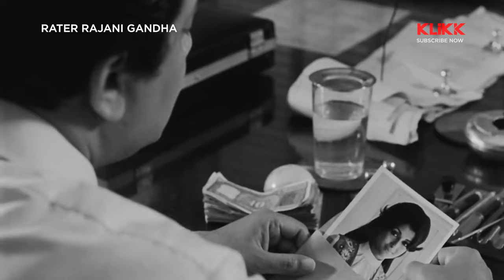Rater Rajani Gandha | Trailer | Bengali Movie | Uttam Kumar | Aparna Sen | KLiKK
Here's the Trailer of Bengali Movie "Rater Rajani Gandha", by Ajit Ganguly.

Credits :::
Producer : Arun Roy Chowdhury
Director : Ajit Ganguly
Story : Nihar Ranjan Gupta
Music Director : Sudhin Dasgupta
Star Cast : Uttam Kumar, Aparna Sen, Pahari Sanyal, Dilip Mukherjee, Tarun Kumar, Shyamal Ghoshal, Bankim Ghosh, Shailen Mukherjee, Ajoy Banerjee, Durgadas Banerjee, Subrata Sensharma, Shankar Banerjee, Jayasree Sen, Nibhanani Devi, Anita Gupta, Anita Mukherjee